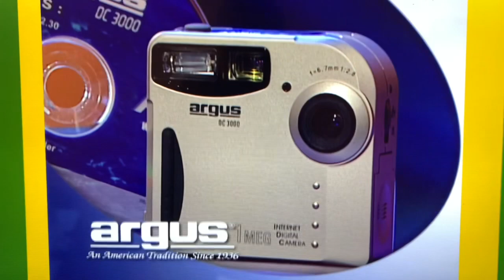Whammy! Ep. #1039 (Dubbed w/Pokémon Diamond & Pearl)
Shambi, Maureen & Jason take on the Whammy in this season 1 episode of The All-New Press Your Luck from 2002.

SEGMENTS:
0:00 First Round
7:21 Question Round
11:23 Final Round begins
15:23 Final Round concludes

NOTES:
Personal commentary from me will occur.

Added Music is from the video game,  "Pokémon Platinum" (except for the buzzers/horns after a Whammy hit).

"Whammy! The All-New Press Your Luck" is produced by FremantleMedia North America, hosted by Todd Newton & broadcasted by GSN--Game Show Network from 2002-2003 with reruns on & off since.